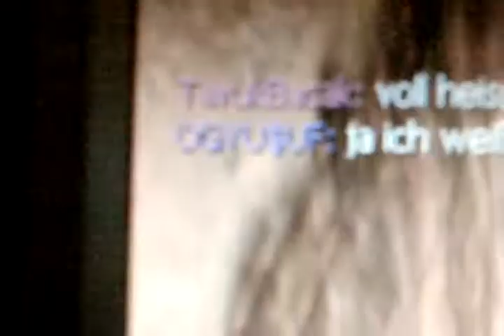Mta car dance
Me and a Friends Playing MTA SaN AndreaS.
(I´m siting in the car)

UMG